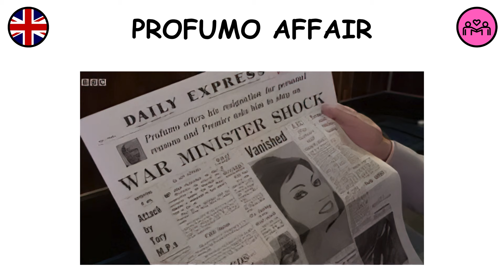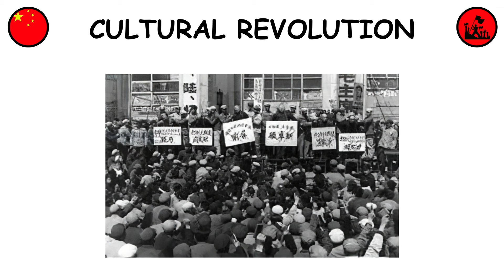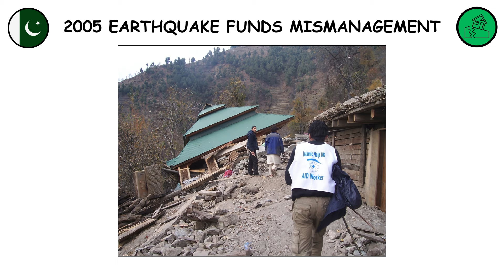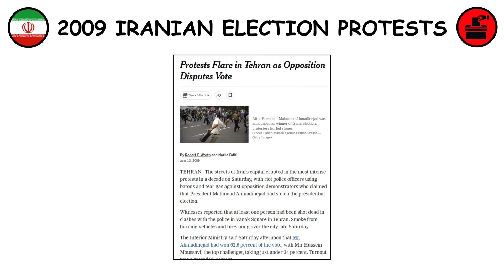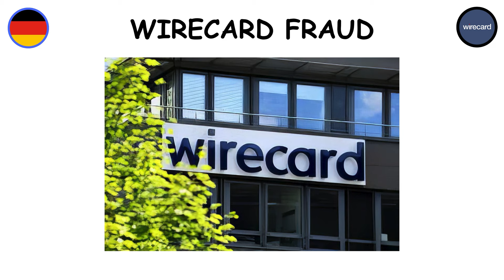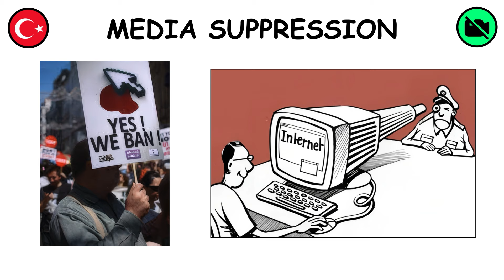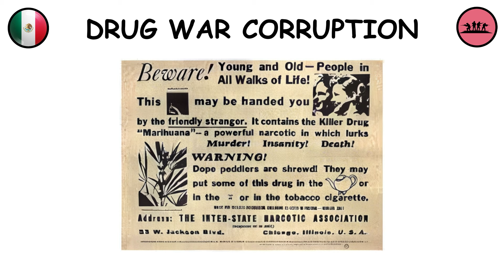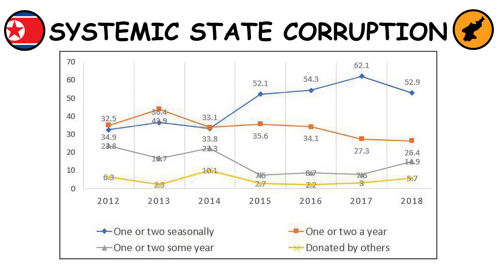Every Major Corruption In The World, Explained In 10 Minutes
Every Major Corruption In The World, Gets Explained In 10 Minutes.

I  cover interesting topic about corruption awareness using MS Paint, inspired by The Paint Explainer and Paint Guy. They are Great Creators.

This video, "Every Major Social Corruption in History Explained," delves into some of the most significant and impactful corruption scandals across the globe. From the Watergate Scandal in the United States to the Fukushima Daiichi Nuclear Disaster in Japan, it provides a comprehensive overview of events that have shaped political, economic, and social landscapes. The video also covers lesser-known but equally significant scandals like the Bofors Scandal in India and the 2013 Turkish Corruption Scandal. Through this video, we gain insight into the pervasive nature of corruption and its far-reaching consequences in different parts of the world.

// TIMESTAMPS //

00:00 United States
00:37 United Kingdom
01:16 China
01:55 India
02:30 Pakistan
03:04 Russia
03:35 Australia
04:20 Japan
05:00 Iran
05:32 Germany
06:06 France
06:40 Turkey
07:11 Italy
07:40 Canada
08:11 Mexico
08:43 Ukraine
09:18 Israel
09:50 North Korea

Most of the information sourced in this video comes from Blogs, Wikipedia,  News Sites and GPT.

Every Afterlife Theory Explained in 10 Minutes
Every Paradox in 8 Minutes
How to Start a Cult Explained in 12 Minutes

-- IMPORTANT NOTICE --
Please consider this video as one of many resources and not your sole source of information. This video is for entertainment/edutainment purposes, and some information could be too oversimplified or incorrect. The aim of this channel is to ignite your interest and encourage further exploration and research into the subjects discussed.